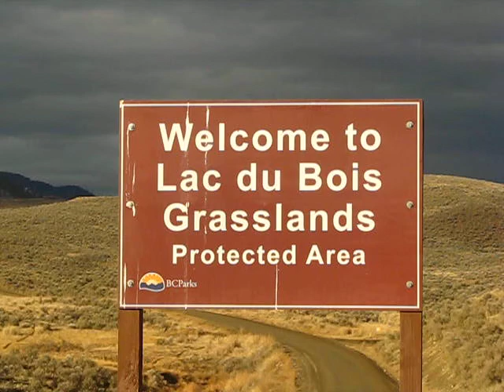Lac du Bois Grasslands (January), British Columbia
This is a video of the Lac du Bois grasslands near Kamloops, British Columbia. The southern BC grasslands are arid and can often have mild weather in the winter time. In the past three years, this area only received 17-23 centimetres of annual precipitation.